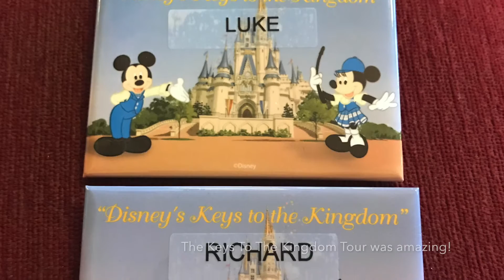Florida Holiday - September 2016 - Day 4 - Magic Kingdom & Keys To The Kingdom Tour - Part 1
We have an early start at Magic Kingdom this morning for our Keys To The Kingdom Tour.  We make the most of the empty Main St USA.